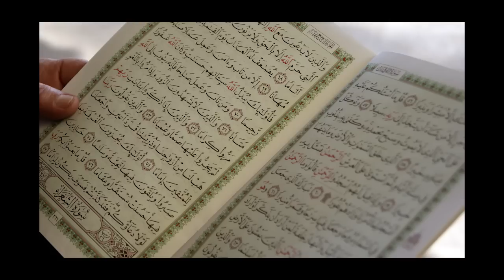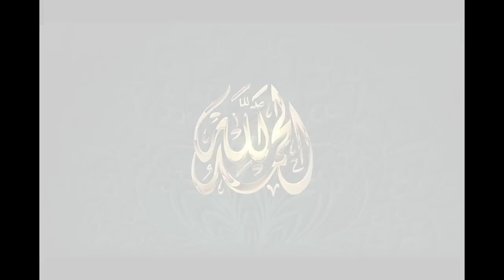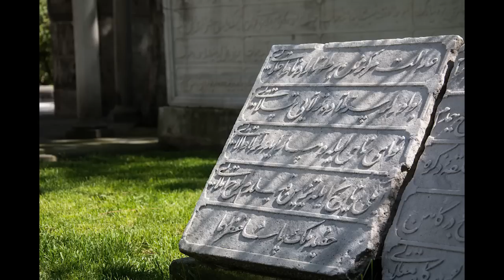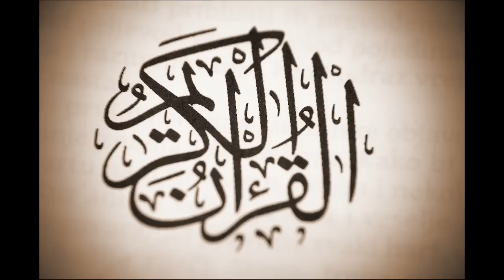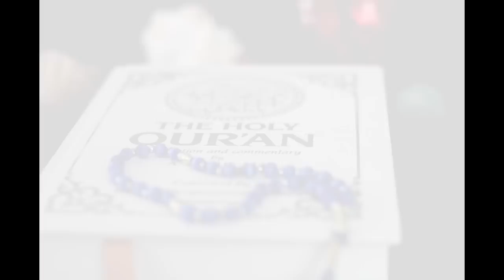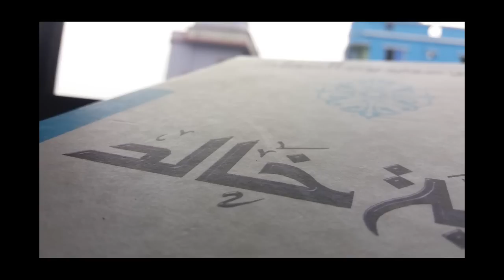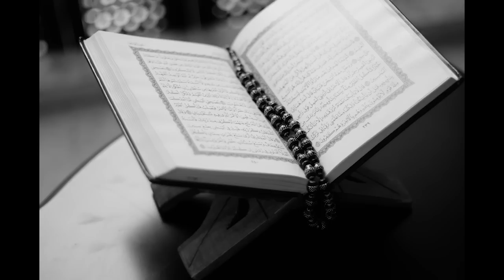আল্লাহর খাটি বান্দা হওয়ার ফর্মুলা | আল্লামা দেলাওয়ার হোসাইন সাঈদী | Saidi waz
allah er khati banda howar formula  | আল্লাহর খাটি বান্দা হওয়ার ফর্মুলা | আল্লামা দেলাওয়ার হোসাইন সাঈদী | Saidi waz